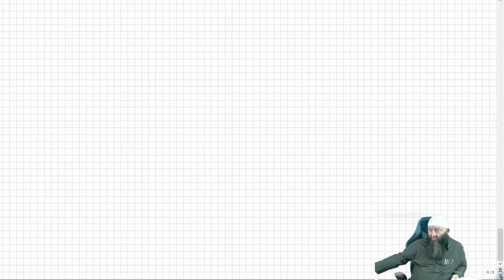Hassan Dabbagh - Der Hadith des Blindes als Beweis für Tawassul？ Den Propheten ﷺ direkt bitten？